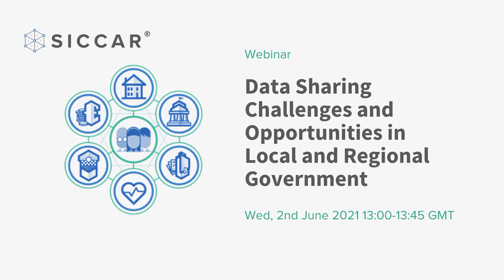Data Sharing Challenges and Opportunities in Local and Regional Government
Roundtable

Collaboration is key to effectively running public sector services, but it can be complex and time-consuming.

Service managers communicate with different departments, organisations, and citizens themselves. Virtual meetings (plenty of them), email and digital tools all contain different pieces of information. In some instances, information is written down in a notepad, or stays unread in someone’s email inbox, moving down the list as endless new emails appear.

And all of this assumes that the provided information is correct and can be trusted. Realistically, on purpose or by accident, people will provide information that is incomplete, out-of-date, and in some cases even tampered with.

This leaves local authorities at risk of fraud, and fraud doesn’t come cheap. Costs to resolve issues are expensive (think lengthy legal processes) and laborious.

This roundtable discussed:

• The balance and importance of data governance, privacy, and reliable data sharing.

• Existing solutions that address the challenge of data sharing, and their respective advantages and disadvantages.

• The opportunity for new technology to combat (benefit) fraud.

This engaging event is aimed at senior decision makers, service managers and data specialists at local and regional government, and industry organisations that collaborate with the public sector.

The audience will gain with new insights, inspiration, and a better understanding of the future of data sharing for local and regional government organisations.

Panellists:
Margaret Moore, Director of Citizen & Devolved Government Services, Sopra Steria
Carol Peters, Cyber Security Architect, Renfrewshire Council
Peter Ferry, CEO, SICCAR, and Honorary Consul of Estonia
Robert Clubb, Independent Consultant, previously Chief Security Officer at Improvement Service

Host:
Madelon Kortenaar, Product Marketing Lead, SICCAR